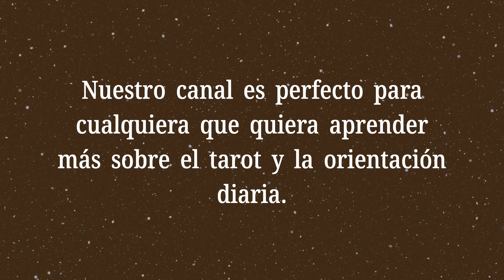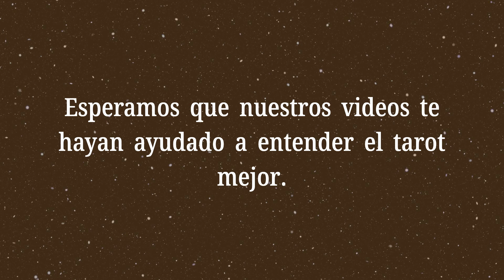El Diez de Copas Invertido💡¿Qué dicen las cartas sobre mi vida futura?💡Significado del Tarot